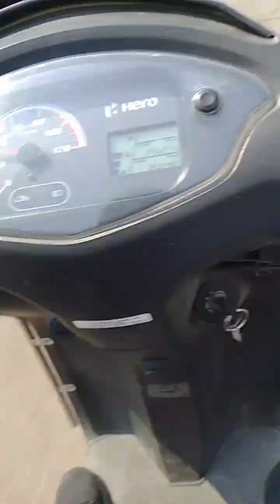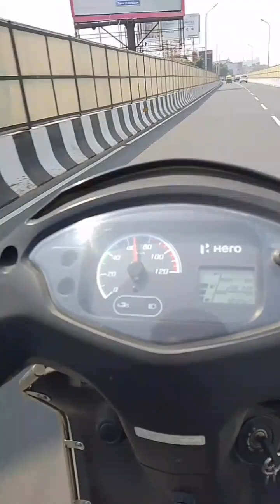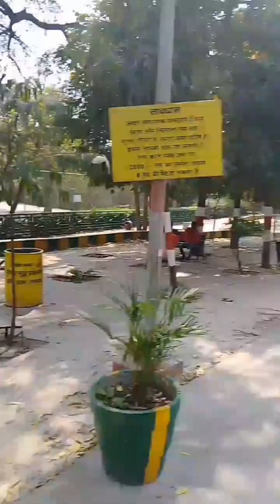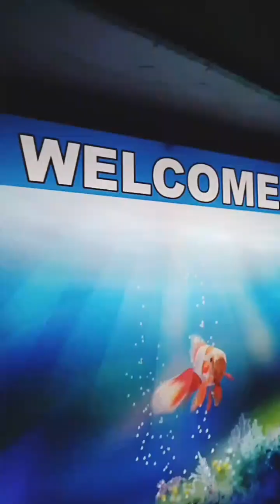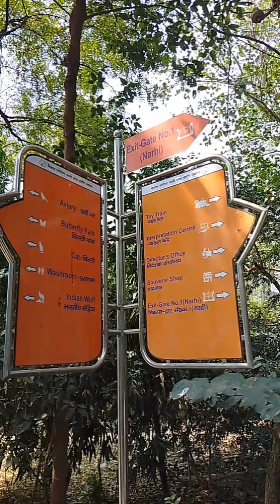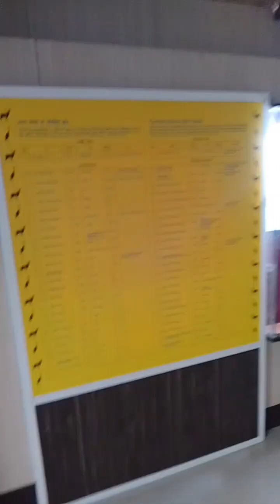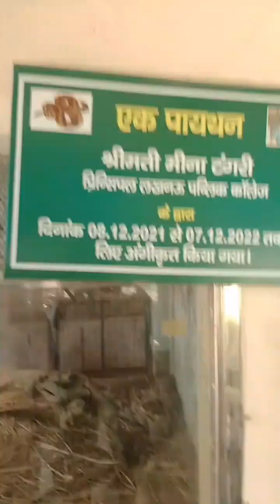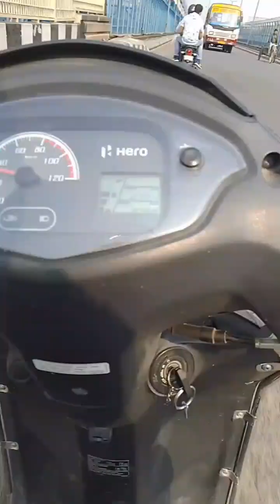Second day of Lucknow || second day hm log Lucknow me kaha gaye 🤔